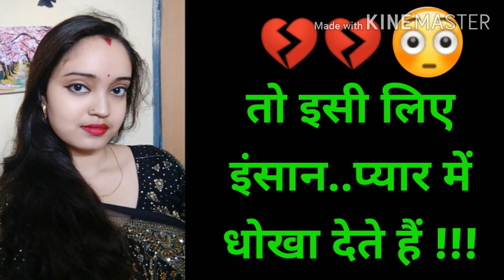💔 Pyar Me Dhoka kyon Milta Hai | प्यार में धोखा क्यों मिलता है|Sreeparna Sree |love tips in hindi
For book a personal call WhatsApp here

Hi, Main hu Sreeparna Sree

Dosto is videome main aapko pyar me dhokha Milne ka 8 karan batayi hu... Aur kaise un karan se bach sakte ho uska 8 sollusion v batayi hu..

Topic covered:-

प्यार में धोखा क्यों देते हैं
 pyar me dhoka
pyar me dhoka kyon milta hai
सच्चे प्यार में धोखा क्यों मिलता है
प्यार में धोखा क्यों मिलता है बताइए
Sreeparna Sree love tips
pyar me dhoka kyu milta hai
pyar me dhoka kyu hota hai
 pyar me dhoka kyu milta hain
pyar me dhoka
 kyu pyar me ye hota hai
dhoka kyu milta hai
pyar me kyu dhoka milta hai

Ummed hai ea Video Apko Bohot Pasand Aayegi. ❤️

To get MORE LATEST VIDEOES like this.

so let's enjoy this beautiful video::--Pyar Me Dhoka kyon Milta Hai । प्यार में धोखा क्यों मिलता है | Sreeparna Sree | love tips in hindi